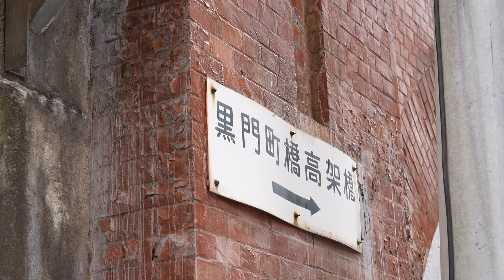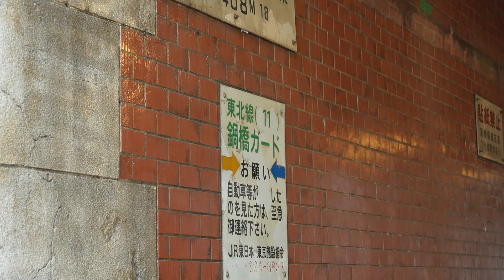山岸伸 世界の光の中で 11月号：ゲスト 佐々木直樹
山岸伸　世界の光の中で」写真家山岸伸が
毎回ゲストを迎え写真の魅力を熱くトークする番組です。
今回は、東京駅研究家の佐々木直樹さんをお迎えしました。

デジカメwatch　連載山岸伸の写真のキモチ　詳細はこちらから